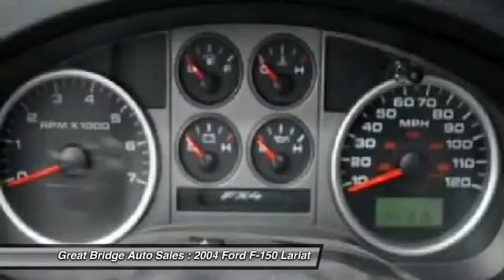2004 Ford F-150 Lariat Chesapeake VA 23320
2004 Ford F-150 Lariat